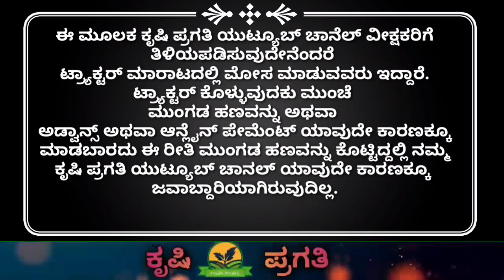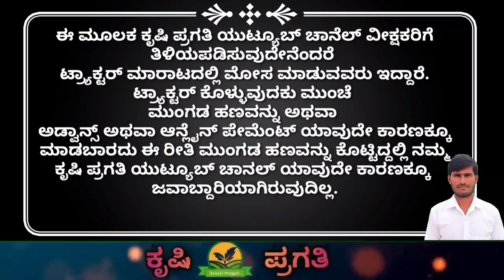New Volkswagen || Card For Sale || 9448989555